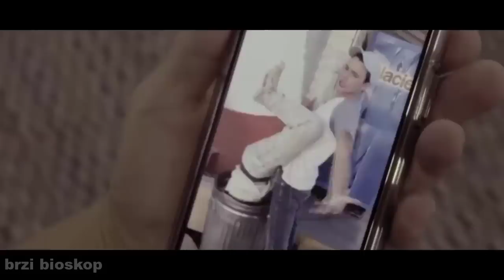Mladic Moze Svojim Mislima Zadovoljiti Zene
Keli nasledi veoma cudan dar kojim moze preneti sve osecaje na druge.